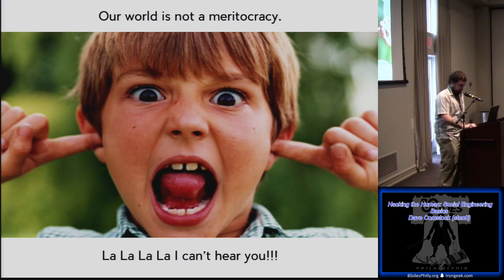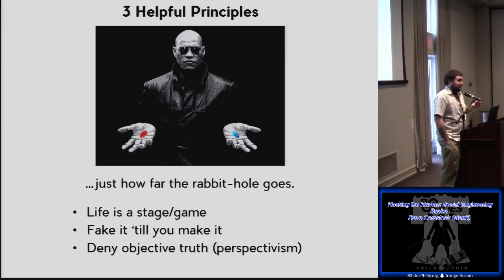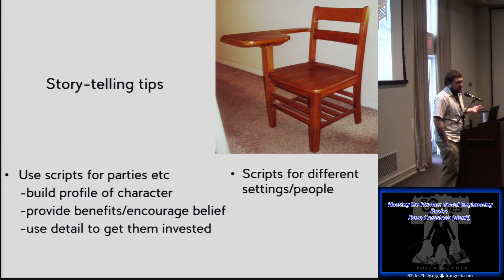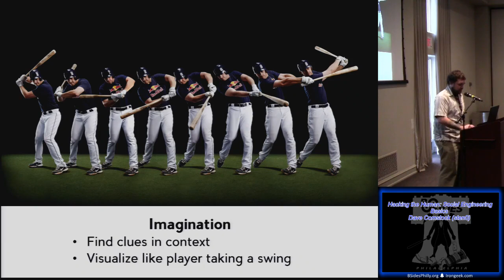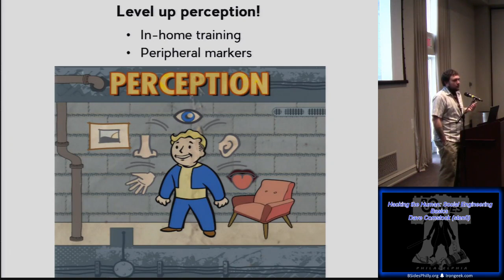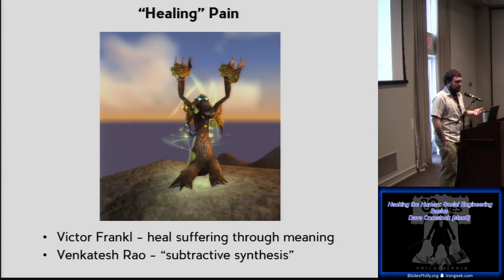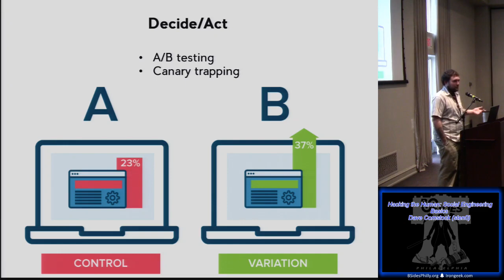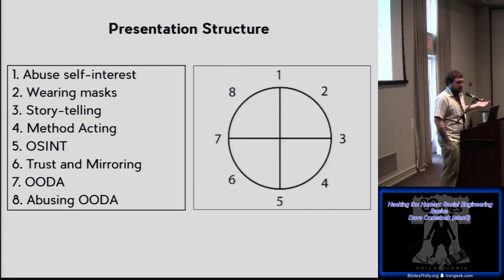Hacking the Human Social Engineering Basics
Divided into 8 segments covering the core fundamentals of Social Engineering. Starts with "the golden rule of SE" aka abusing self-interest and moves on to wearing masks/selling fake identities and the associate dangers, story telling to build characters and improve perceived status, Stanislavski's “method acting”, OSINT via people watching, abusing the information age, perception training, using mutual vulnerability to foster closeness, and concludes with exploiting our natural processes for learning and decision making via Col. Boyd's OODA loop and Klein/Kahnemans NDM vs Heuristics and Biases.

Sys/Net admin, infosec noob/junkie, locksport enthusiast, and social engineering for funsies. Tech junkie since the days of ribbon cables, anti-static wrist guards, and running games like Tetris and Qbert from the DOS prompt. Social Engineer since before I knew the proper term with my favorite pastime being playing "games" with people to see what I could do or get away with